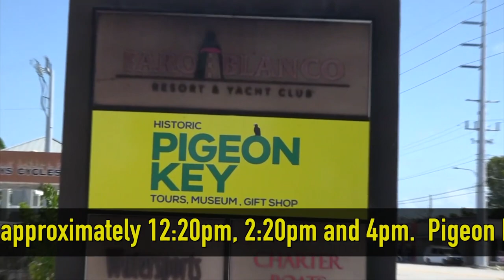Learn more about Pigeon Key by taking a tour of the island!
TV88 has two annual fundraising events:
1) The Marathon Games, a series of physical and mental challenges which benefits 10 different local non profits.
2) The Conch Records Music Video Fest, a full weekend of music videos being recorded by local musicians with their fans, to benefit co-organizing non profits.